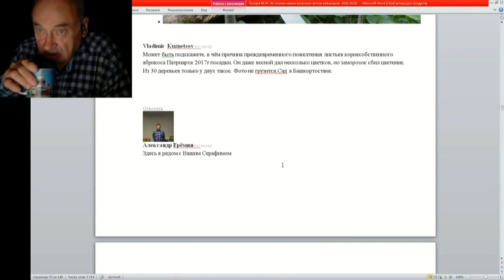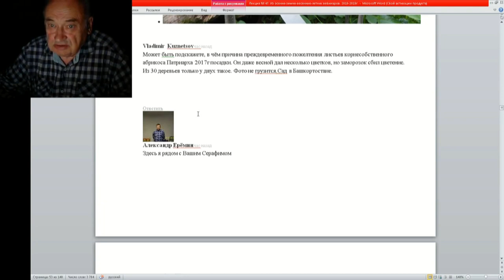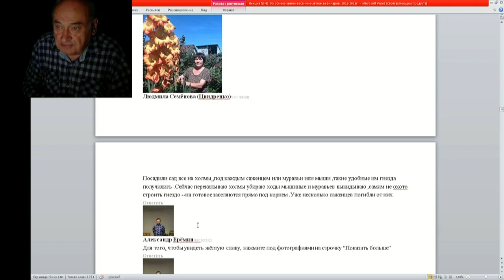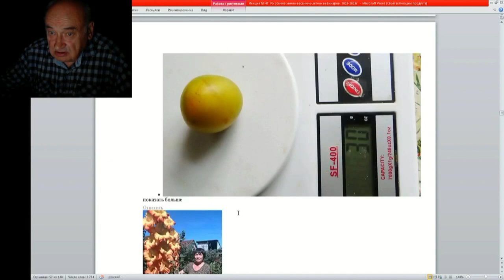47 ч 7 Желтеют листья у абрикоса, муравьи в саду и сувенир востока